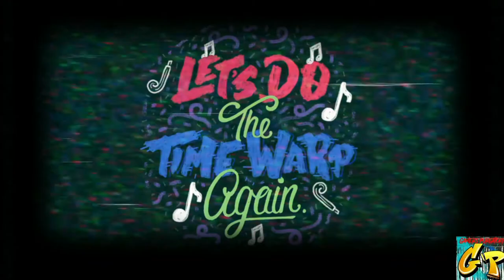Time Warp WWE All Stars Excellence Execution with Rc Stylez